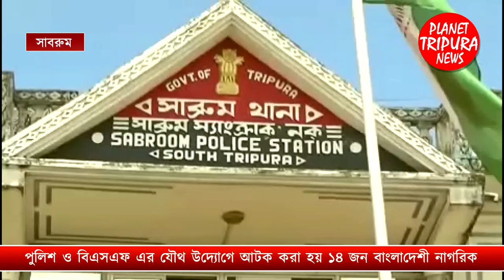বাংলাদেশি আটক ত্রিপুরার সাবরুম সীমান্ত দিয়ে। অবৈধ প্রবেশ ভারতে | bangladeshi detained in sabroom